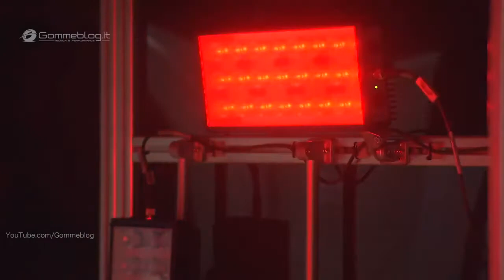BMW CAR FACTORY MANUFACTURING 2019 Car Factory How is Made HD